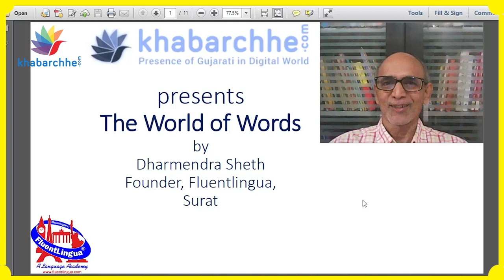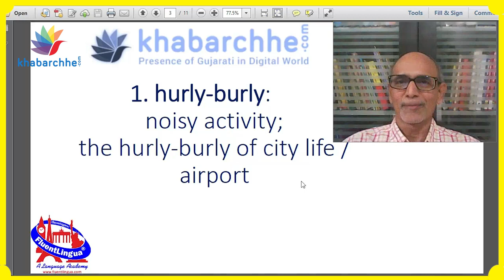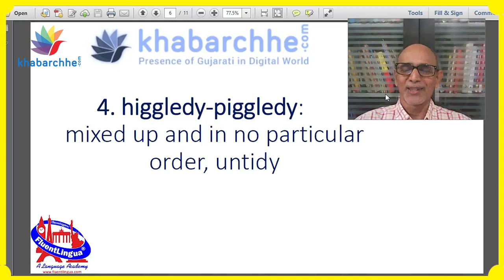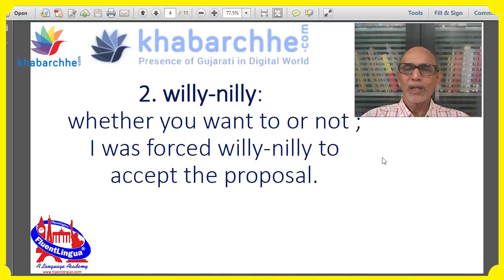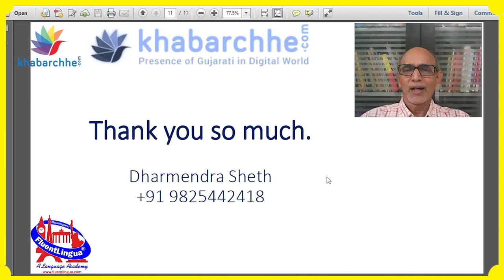V14 Hanky Panky જેવા બીજા આવા 6 જોડિયા શબ્દો વિશે જાણો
Rhythmic compounds are phrases that contain rhyming words. They add colour to your spoken or written English. Many such compounds are used in colloquial language. Here's a list of 6 such compounds with meanings. Learn them and start using them in your day-to-day language. Do share with me any such new compounds that you come across.